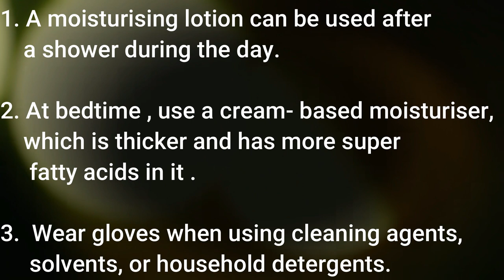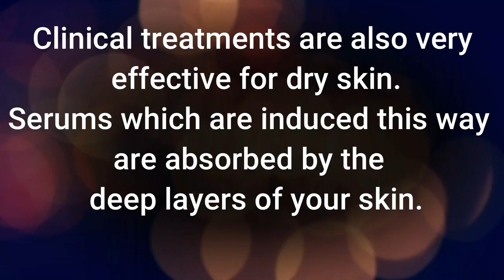DRY SKIN - Identification , Prevention ,Tips, Food , Treatment by Dr Abhinit Gupta